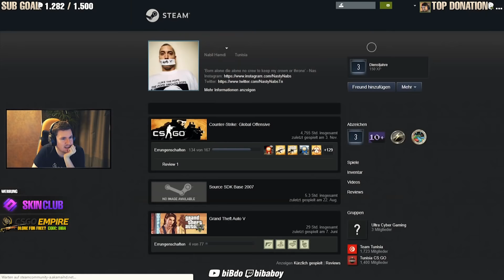WILDES COMEBACK gegen TUNESIER! - mongoDone Comeback #03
✘ EpicGames Support a Creator Code: bibaboy
✘ Damit verteilst du nur noch Schellen